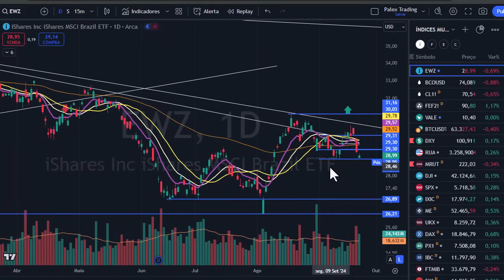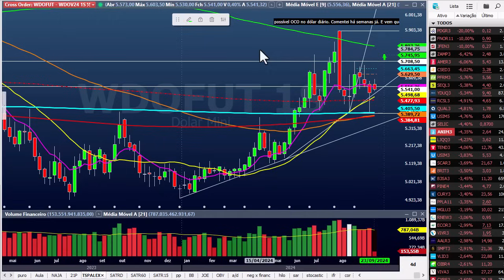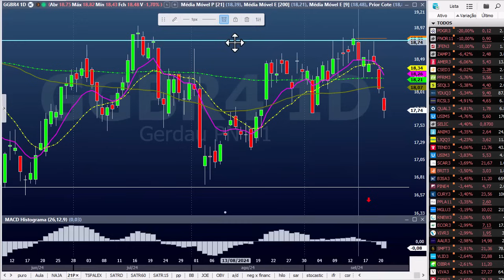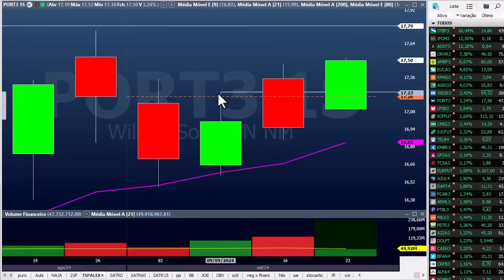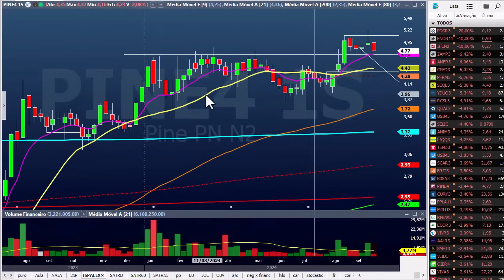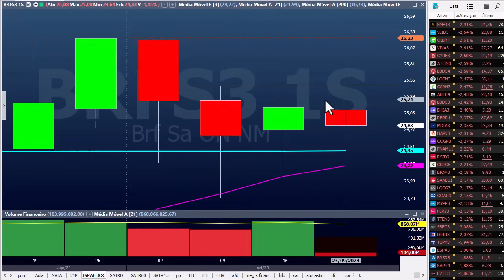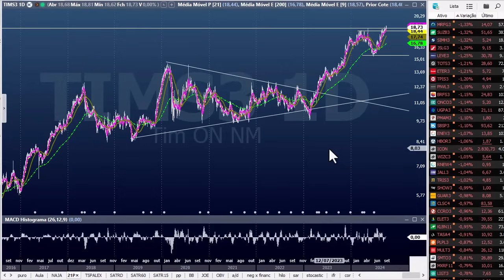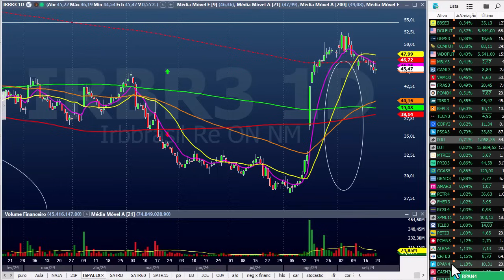youtube video #-UELZDKNGw4